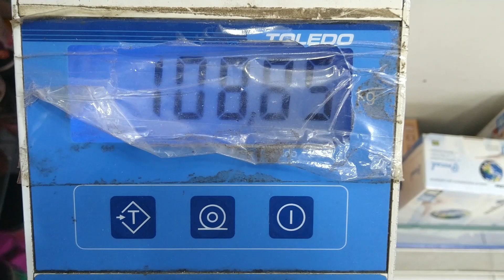COMO FAZER A SOPA MILAGROSA! EMAGRECE 3KG EM UMA SEMANA!😀😉😊🤗🥗🥘🥣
INGREDIENTES:
1/2 repolho pequeno
2 cenoura
1 chuchu médio
500 gramas de abobora
300 gramas de peito de frango
1 cebola
3 dente de alho
1 tomate
Colorau
Páprica Picante
Sal pimenta e cebolinha a gosto

MODO DE FAZER:
Cozinhe todos os legumes em agua e sal somente (Não use agua exageradamente, somente a ponto de encobrir os legumes).
Depois, processe os legumes cozidos junto com a agua do cozimento em um Liquidificador ou Processador.
Reserve.
Cozinhe o peito de frango e agua e sal.
Após, desfie e reserve.
Em uma panela grande faça um refogado com azeite, a cebola bem cortadinha, os 03 dentes de alho triturados a pimenta a páprica o colorau.
Quando o refogado estiver bem douradinho junte o frango desfiado, misture e junte o tomate picadinho e o cheiro verde picadinho e misture tudo muito bem.
Junte ao frango temperado os legumes triturados e deixe ferver por uns 3 a 5 minutos somente para incorpar o gosto.
Experimente o sal e veja se esta a seu gosto.
A Sopa Milagrosa fica cremosa mas se preferir um pouco mais ralinha é só acrescentar um pouco mais de água quente.

Bom Apetite!😉😊🤗🥗🥘🥣

MEU CANAL FOI CRIADO PARA QUE EU POSSA INTERAGIR COM OS INSCRITOS,
CONVERSAR E COMPARTILHAR UM POUCO DO MEU DIA A DIA,
FAZER VLOGS E RESENHAS SOBRE ASSUNTOS E TEMAS DIVERSOS,
UM POUQUINHO DE CULINÁRIA E TOUR POR PONTOS TURISTICOS DO RIO DE JANEIRO!!!
CONVIDO VOCÊ:  VENHAM E SE INSCREVAM @NOAPDOALÊ !!!
ME SIGAM TAMBÉM NO INSTAGRAM E FACEBOOK, OS LINKS ESTÃO AQUI EMBAIXO!
ENCONTRO VOCÊS NOS VÍDEOS E LIVES!!!
BEIJOS E ATÉ BREVE!!!